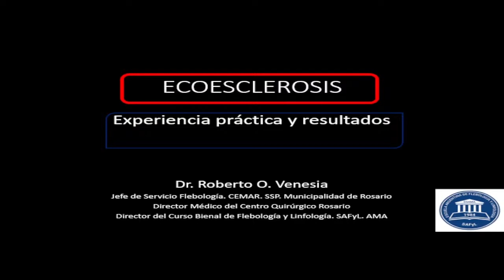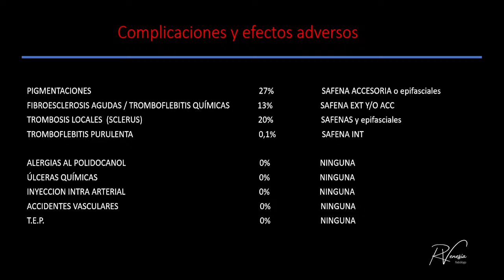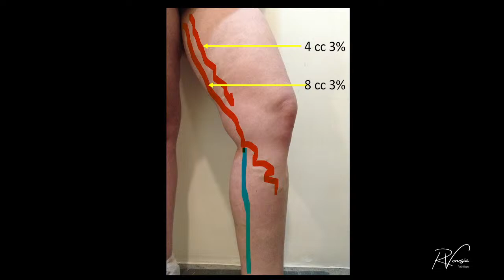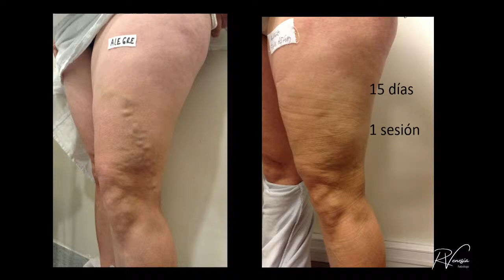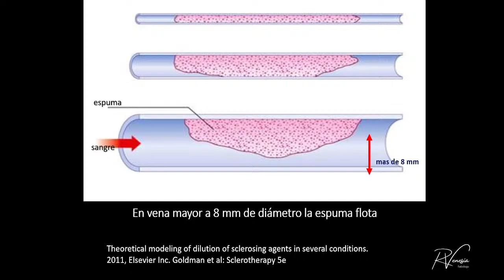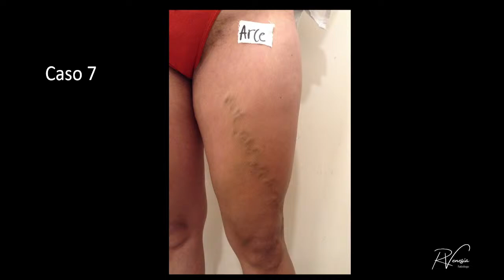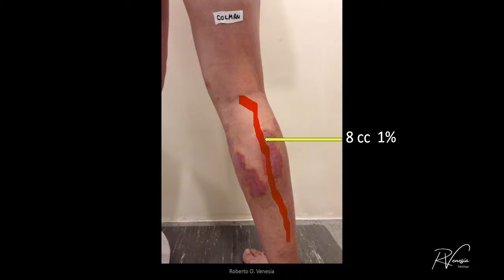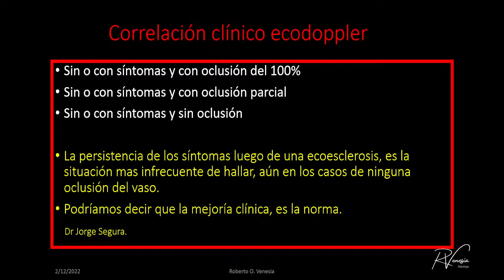Ecoesclerosis. Experiencia práctica y resultados ¿Cómo lo hace usted? - RC SAFyL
~ "Ecoesclerosis. Experiencia práctica y resultados ¿Cómo lo hace usted?".

~ Disertantes:
Dr. Roberto Venesia

- Coordinador:
Dr. Julio Ayguavella

- Panelistas:
Dr. Roberto Almeida
Dr. Alejandro Pedrazzoli
Dr. Gonzalo Orallo
Dra. Fernanda Bigliani

- Coordinador del chat:
Dra. Clelia Di Loreto